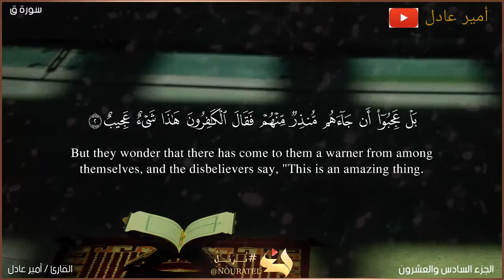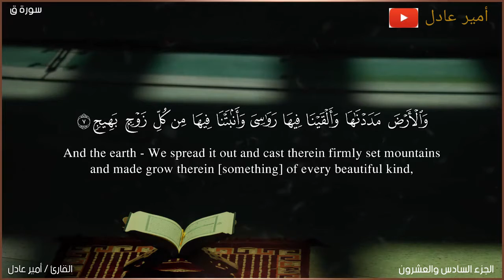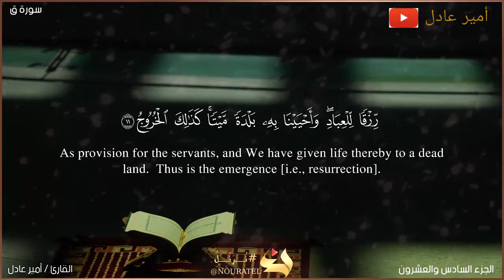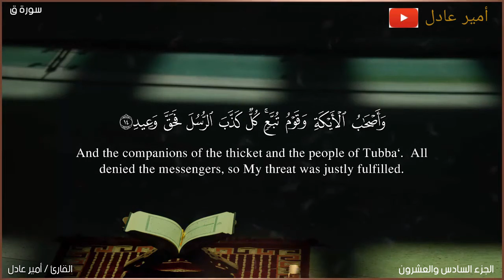القرآن الكريم وآيات من سورة ق..بصوت هادئ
تابعني عبر مواقع التواصل الاجتماعي